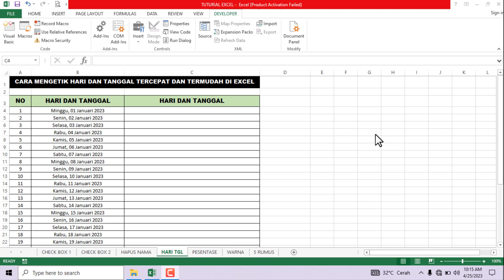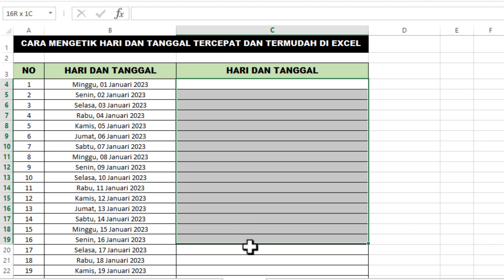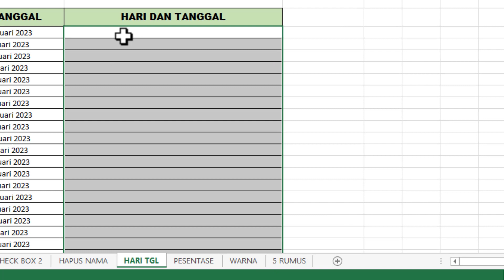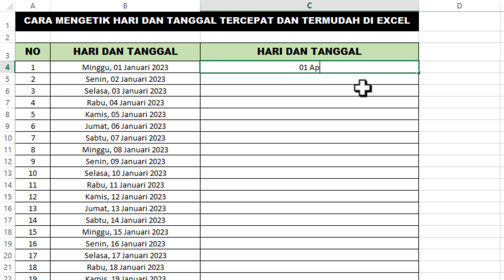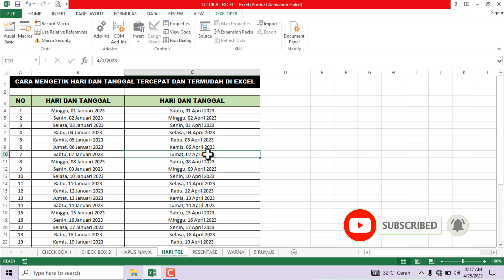Cara Mengetik Hari dan Tanggal Otomatis dan Tercepat Di Excel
ingin beli aksesoris laptop/PC/HP/STB/TV BOX saya rekomendasi produk terbaik dan berkualitas, bisa cek di shopee melalui link di bawah ini..!!!